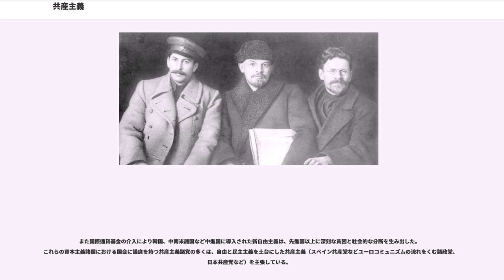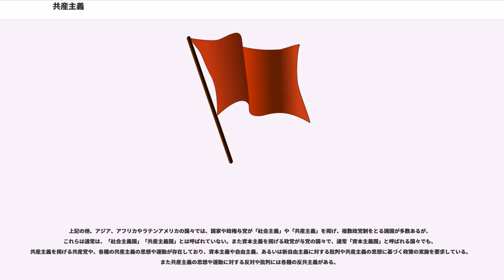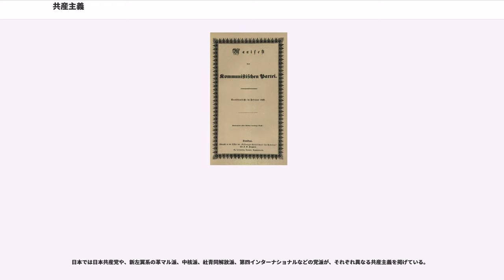共産主義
共産主義（きょうさんしゅぎ、、）とは、政治や経済分野での思想や理論、運動、政治体制のひとつ、財産の一部または全部を共同所有することで平等な社会をめざす。その理念、共有化の範囲や形態、あるいは共産主義社会実現のための方法論などには古くから多数の議論があり、このため「共産主義」の定義は多数存在している。

共産主義のシンボルには、社会主義と同様に赤色や赤旗が広く使用されている。また特にマルクス・レーニン主義系の共産主義を表すシンボルには赤い星や鎌と槌なども使用されている。

共産主義は、コミュニズム（、）の日本語訳で、語源は「共有」や「共有財産」を意味するラテン語のコムーネ（）である
。広義では私有財産制による経済的自由主義との対比語でもあるが、特に第二インターナショナル分裂以降は、社会主義勢力の中でも特にマルクス主義やレーニン主義勢力に対する呼称ともなった。

なおCommunismの日本語訳である共産主義の「共産」は、「公共が産業を行う」ことから作られた言葉である。

「社会主義」と「共産主義」は、とりわけマルクス主義に関し、同一視される場合と使い分けられる場合がある。それは以下の歴史的経緯による。

コミュニズム（共産主義）という言葉の由来はラテン語の「」であり、共有、共通、共同 を意味する。歴史的に最も早い使用例はシルヴィ父子によって書かれた『理性の書』（1706年）である。私有財産の否定による完全平等の実現という現在使われる文脈とほぼ同じ意味でコミュニズム（共産主義）という語を用いた最初の人物はフランソワ・ノエル・バブーフである。バブーフは後に「共産主義の先駆」とも呼ばれ、また前衛分子による武装蜂起や階級独裁などの革命思想の概念の先駆者の一人でもある。またルイ・オーギュスト・ブランキも武装した少数精鋭の秘密結社による権力の奪取や人民武装による独裁といった概念を主張した。

その後、フランスにおいて社会主義や共産主義などの思想が広まった。1842年に出版されたローレンツ・フォン・シュタインの著作『今日のフランスにおける社会主義と共産主義』がその概要をドイツに伝え、マルクスやエンゲルスもそれによってフランスの思想状況を知った。

エンゲルスは『空想から科学へ』の中で次のように述べた。

マルクスとエンゲルスは、1847年6月に共産主義者同盟の綱領的文書として執筆した『共産党宣言（共産主義者宣言）』において、資本主義社会をブルジョワジー（資本家階級）とプロレタリアート（労働者階級）の階級対立によって特徴づけ、ブルジョワ的所有を廃止するためのプロレタリアートによる権力奪取を共産主義者の当面の目標とした。最終的に階級対立は解消され、国家権力は政治的性格を失うとし、各人の自由な発展が、万人の自由な発展の条件となるような協同社会（共産主義社会）を形成する条件が生まれるとした。

エンゲルスは、1880年に出版された『空想から科学へ』において、唯物史観と剰余価値説によって社会主義は科学となったとし、自らの立場を科学的社会主義と称した。共産主義社会の詳細な構想を語るのではなく、資本主義社会の科学的分析によって共産主義革命の歴史的必然性を示そうとするところにマルクス主義の大きな特徴がある。

とはいえ、マルクスやエンゲルスが共産主義社会のイメージを語った例もいくつか存在する。前述の『共産党宣言』のほか、1873年に出版された『資本論』第一巻の第二版には、「共同の生産手段で労働し自分たちのたくさんの個人的労働力を自分で意識して一つの社会的労働力として支出する自由な人々の結合体」についての言及がある。社会的分業の一環としての労働が私的な労働として行われる商品生産社会を乗り越えた社会についての記述であり、事実上の共産主義論と見なされている。また、直接言及した箇所には第一版の「共産主義社会では、機械は、ブルジョワ社会とはまったく異なった躍動範囲をもつ」、第二版の「共産主義社会は社会的再生産に支障が出ないようあらかじめきちんとした計算がなされるだろう。」がある。1875年、マルクスは『ゴータ綱領批判』の中で共産主義社会を低い段階と高い段階に区別し、低い段階では「能力に応じて働き、労働に応じて受け取る」、高い段階では「能力に応じて働き、必要に応じて受け取る」という基準が実現するという見解を述べた。

その後の歴史的展開により、マルクス主義には様々なバリエーションが存在する。マルクス・レーニン主義、トロツキズム、毛沢東主義、ユーロコミュニズムなどである。

無政府共産主義は自由主義共産主...